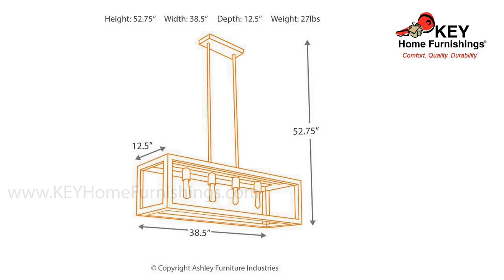Ashley Jodene Pendant Light L000588 | KEY Home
Ashley Jodene Pendant Light at KEY Home!        Get details about the Ashley Jodene L000588.